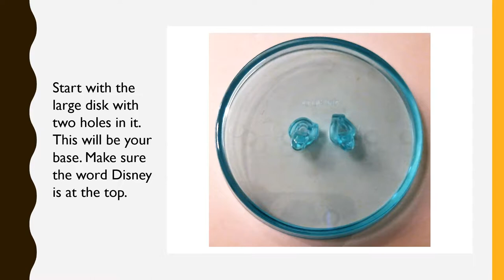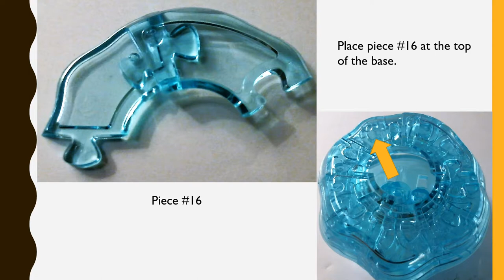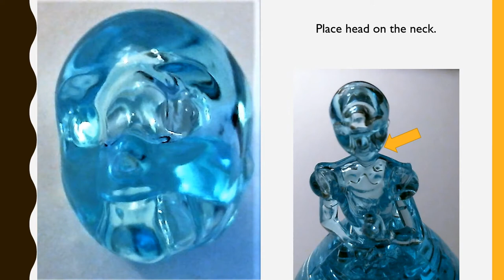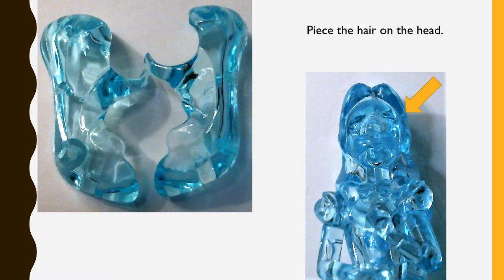Alice in Wonderland 3D Crystal Puzzle by BePuzzled Tutorial